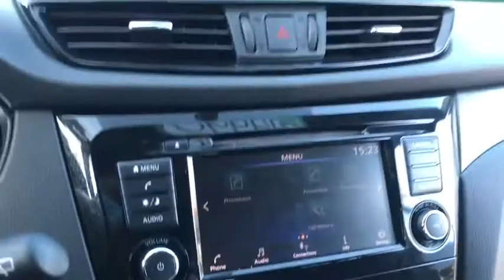2019 Nissan Rogue Sport Middletown, Frederick, Gaithersburg, Hagerstown, Winchester, MD 23364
Magnetic Black Pearl Used 2019 Nissan Rogue Sport available in Middletown, Maryland at Braddock Motors. Servicing the Frederick, Gaithersburg, Hagerstown, Winchester, MD area.
2019 Nissan Rogue Sport S - Stock#: 23364 - VIN#: JN1BJ1CR4KW336050

Braddock Motors
6921 Urner Ave

MD State Inspected * Remainder Factory Warranty * One Owner * Clean Carfax * Android Auto * Apple Car-Play * Bluetooth * Hands Free * MP3 * USB Port * Premium Audio * Rear Backup Camera * Blind Spot Warning System * Remote keyless entry * Steering wheel mounted audio controls.brbrMagnetic Black Pearl 2019 Nissan Rogue Sport S 2.0L DOHC CVT with Xtronic AWD Odometer is 6505 miles below market average! 24/30 City/Highway MPGbrbrbrCALL NOW!!! Good/Bad Credit/No Credit OK...IN-HOUSE Financing Available NEW First Time Buyers Program!! NO Money Down Programs!! 30 Day/1000 Mile Warranty...Free Carfax Visit us at BraddockMotors.com...Please note in the interest of full disclosure our processing fee is $495 (not required by law)...These Prices are only good thru our qualified lenders..CALL NOW!!!